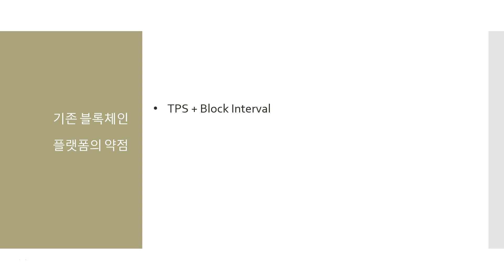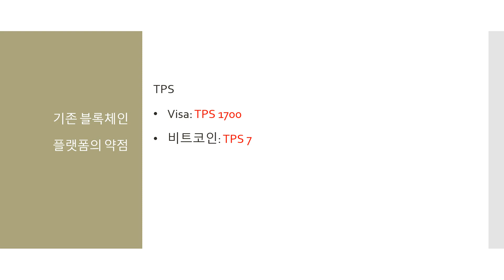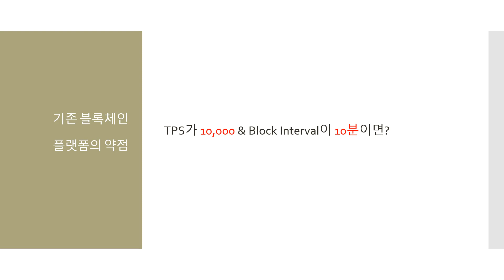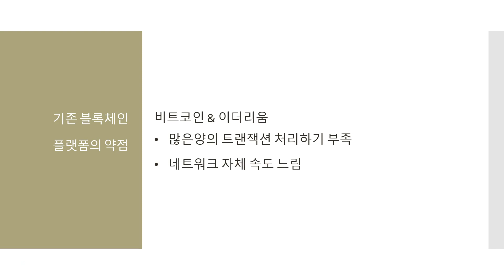[2. Weakness of Blockchain platform] 1. Scalability